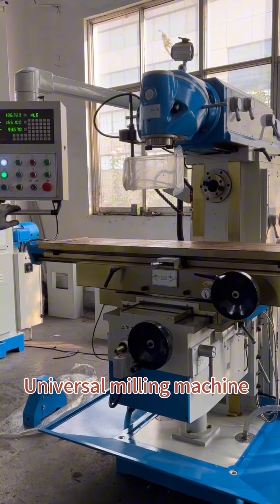universal milling machine Quality inspection before delivery